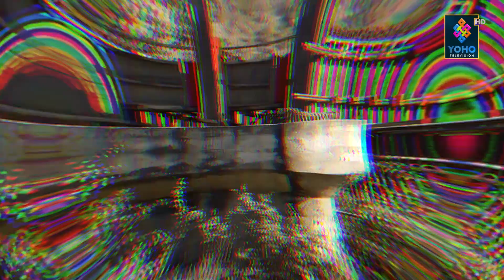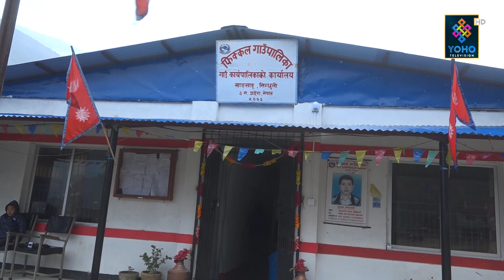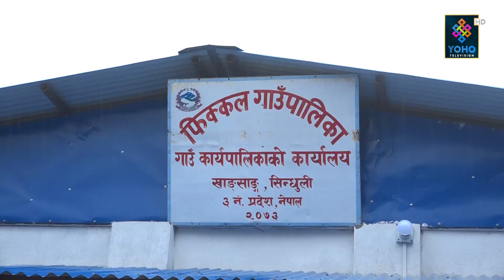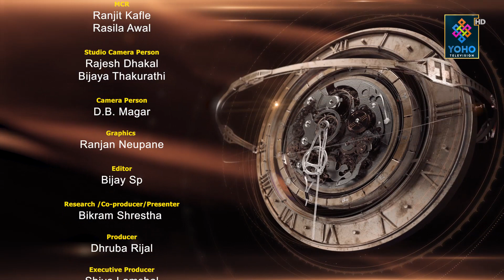सर्वाधिक विवादित कामचोर कम्पनी पप्पु कन्स्ट्रक्सन ।| BIKRAM SHRESTHA || SAMAYA CHAKRA | YOHO HD TV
Executive Producer : Shiva Lamsal
Producer : Dhruba Rijal
Producer : Bikram Shrestha
Voiceover : Sambeg Basnet,Sachita Budhathoki
Camera : Radhika Shrestha
MUA : Eri Shrestha
Chief Visual Editor / Graphics : Ranjan Neupane
Visual Editor : Bijay Sp, Dinesh Oli, Krishna Shrestha